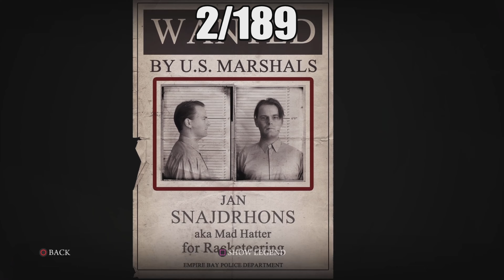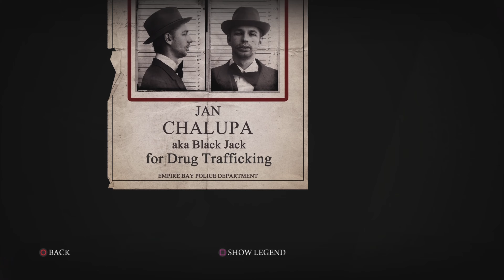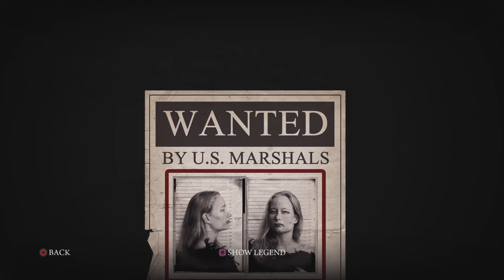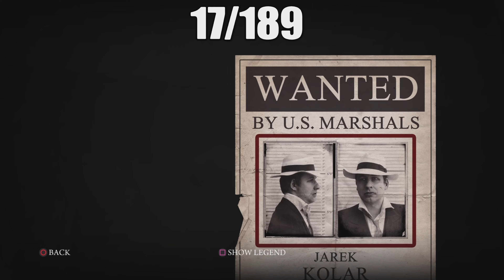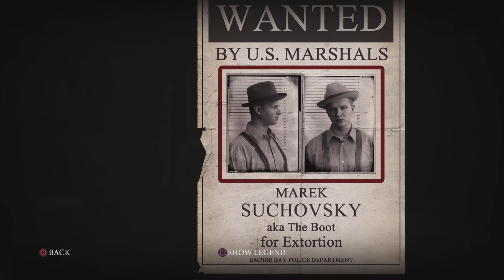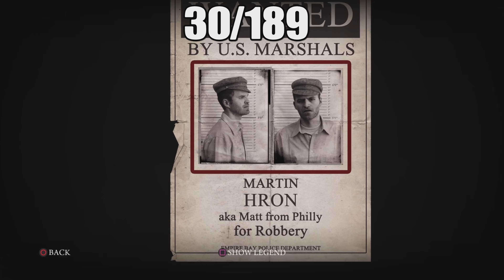Mafia ll defentiv edtion wanted poster 1-30